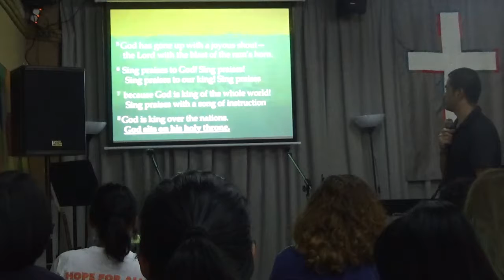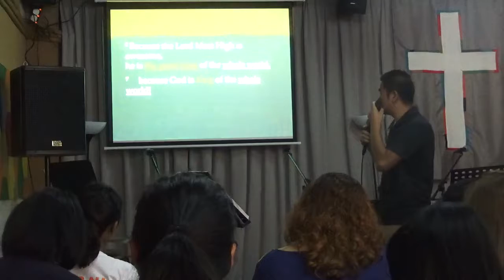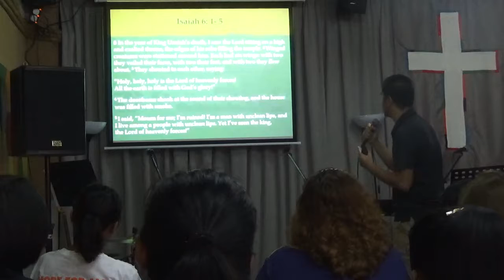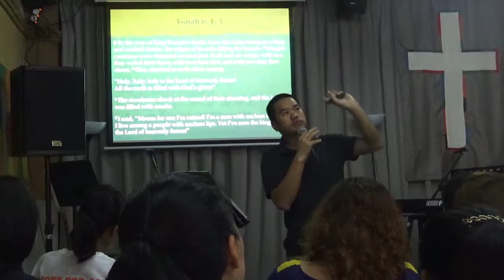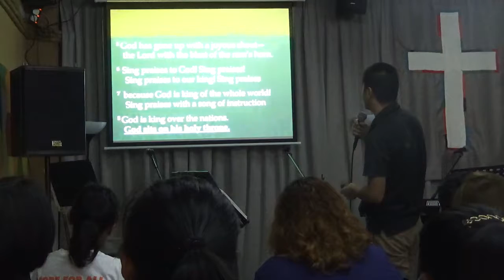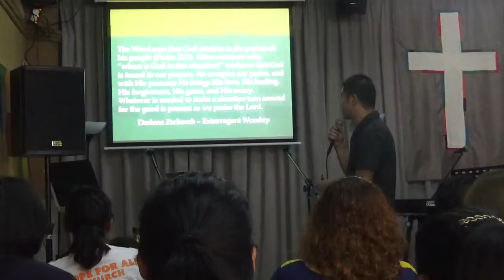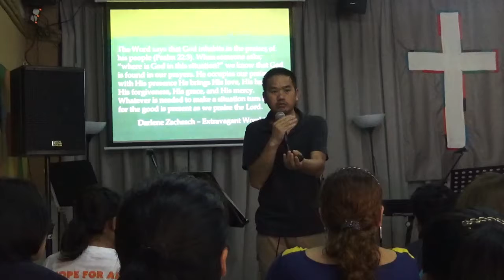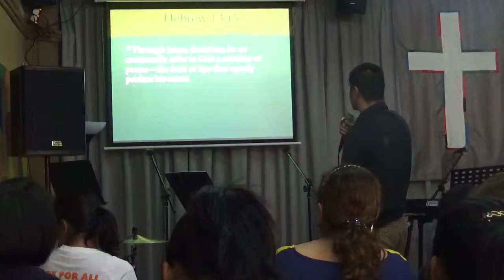Psalm 47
Sermon by P. Ebson on 2 December 2018.  Welcome back!